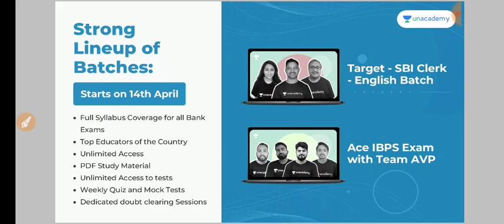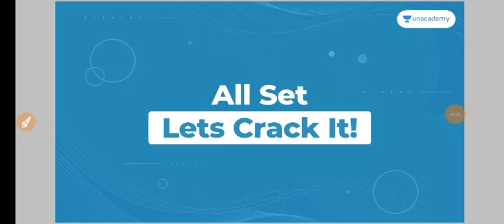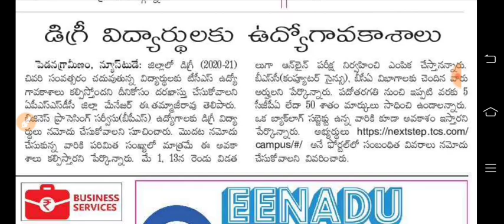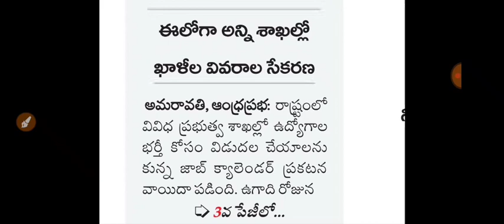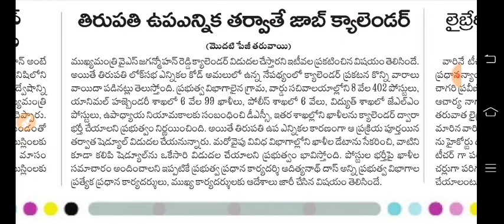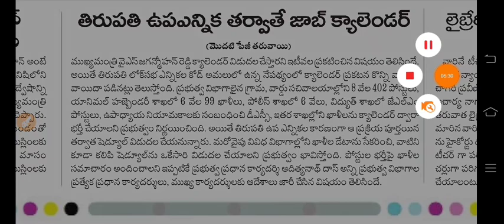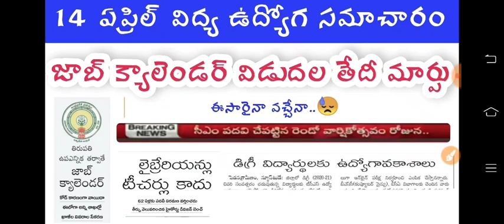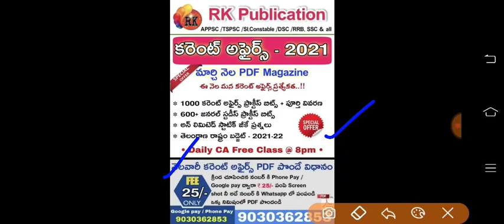🔥 ఉద్యోగ క్యాలెండర్ వాయిదా..? కొత్త తేదీ విడుదల..😳 ఈసారైనా వస్తుందా..?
Unacademy Subscription Benefits:
1. Learn from your favorite teacher
2. Dedicated doubt clearing sessions
3. One Subscription, Unlimited Access
4. Real-time interaction with Teachers
5. You can ask doubts in the live class
6. Download the videos & watch offline

😎 Dear Friends ❤️

🔴 తెలంగాణ రాష్ట్రంలో మరియు ఆంధ్రప్రదేశ్ రాష్ట్రంలో భారీగా ఉద్యోగ నియామకాలు 2021లో ప్రారంభం కానున్నాయి. దేశంలోనే అతిపెద్ద ఆన్ లైన్ ఎడ్యుకేషన్ ప్లాట్ఫామ్ అయినా " Unacademy " చాలా ఉచిత క్లాసులు ప్రారంభం అయ్యాయి.

Class link : 👇
Rakesh Onteru

RK✍️